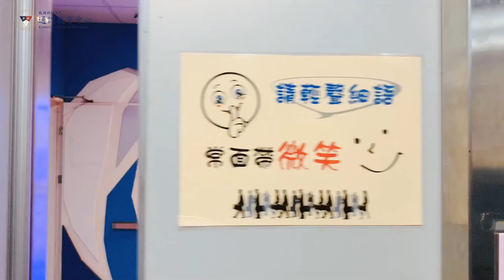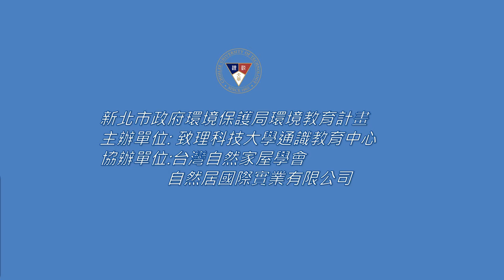天然泥土塗料藝術創作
新北市政府環境保護局環境教育計畫
主辦單位：致理科技大學通識教育中心
協辦單位：台灣自然家屋學會、自然居國際實業有限公司